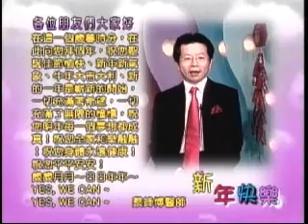助妳好孕 試管寶寶故事 TV151 4